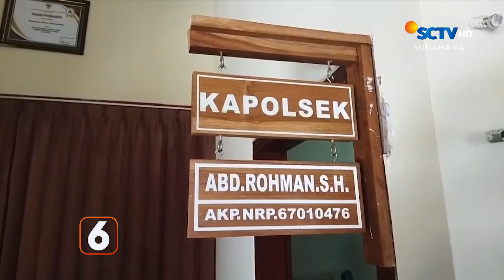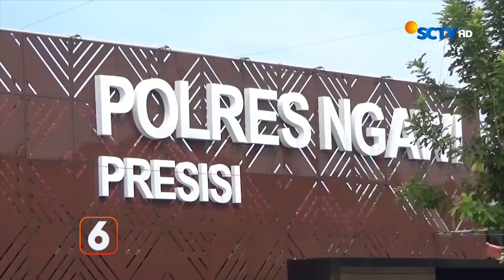Pembobol Toko Disergap Polisi dan Ditembak Kakinya | Liputan 6 Surabaya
Liputan 6 Surabaya, 8 Desember 2023 Part 2